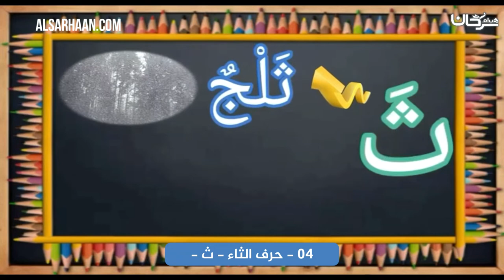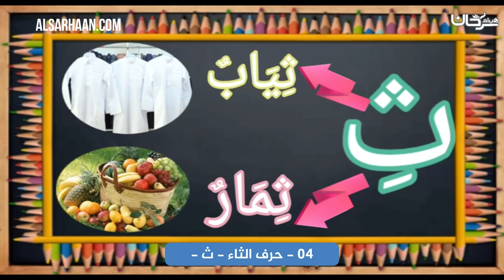04 حرف الثاء ث